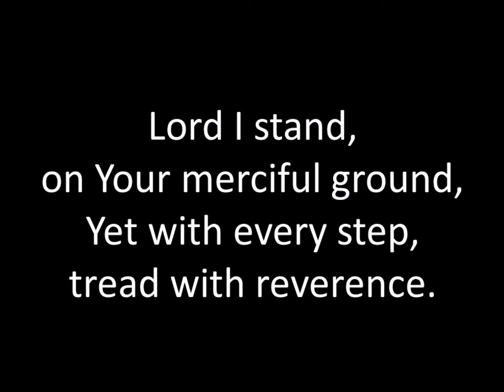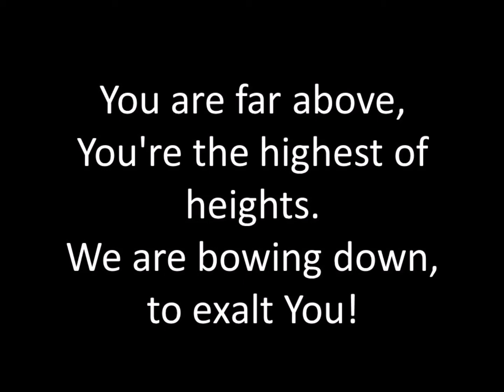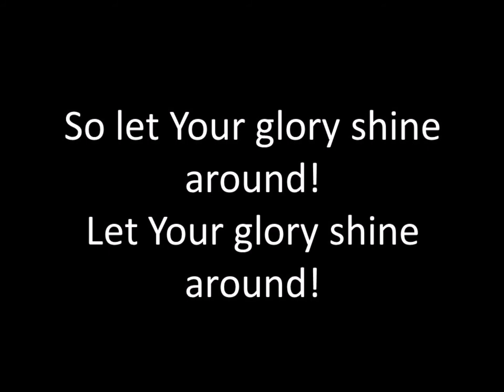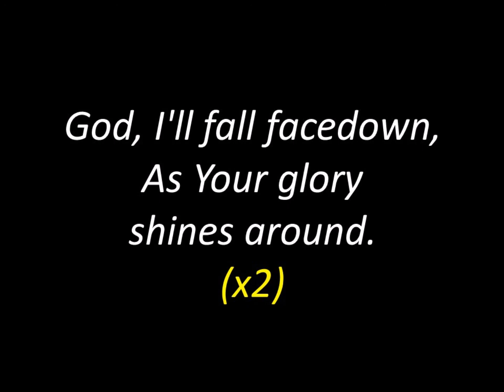Facedown - Matt Redman (with lyrics)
Worship style video used during our Sunday worship at The Gathering. The Gathering is a safe place for the LGBT+ community in Cardiff to explore the Christian faith.